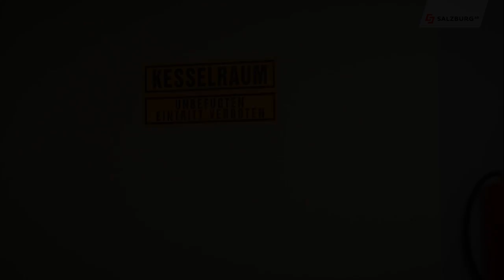Ab Donnerstag, 4. Februar 2016 im Fernsehen. Trailer Salzburg AG TV